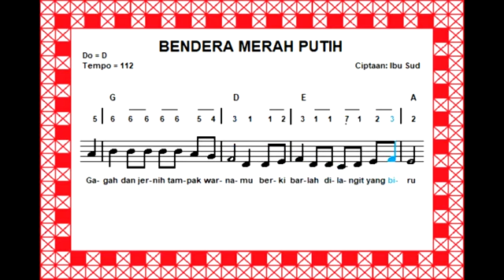BENDERA MERAH PUTIH